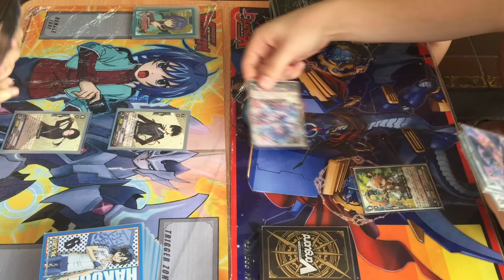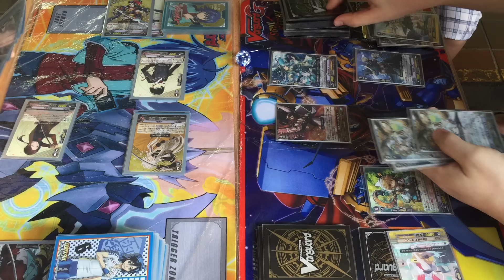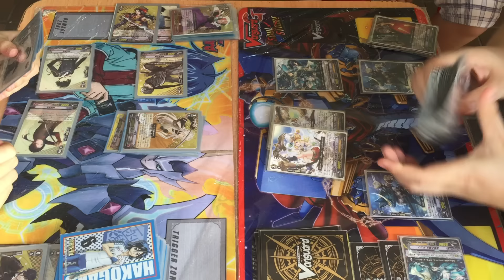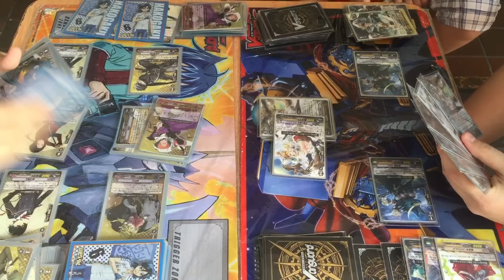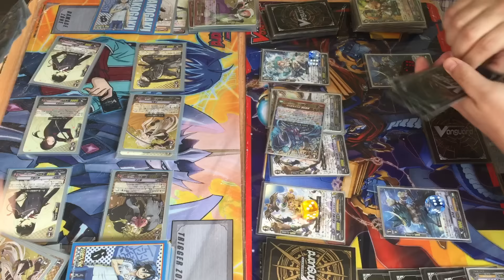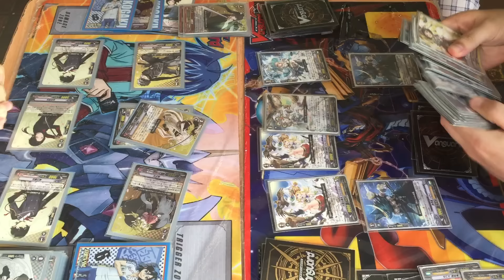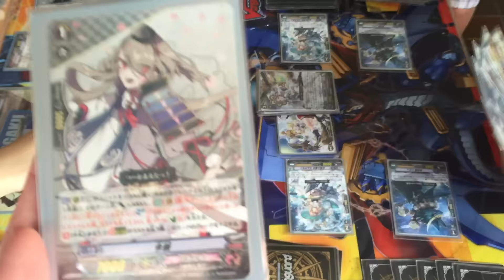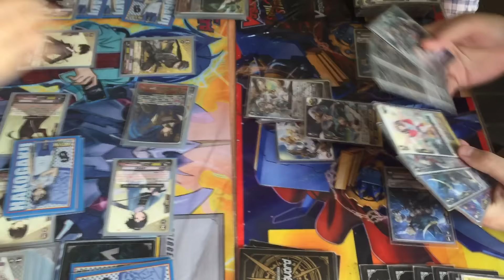[CardFight] Touken Ranbu (刀剣乱舞) VS Genesis Witches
Beautiful Gentlemen VS Beautiful Ladies! Check out the awesome versatility of Touken Rambu~